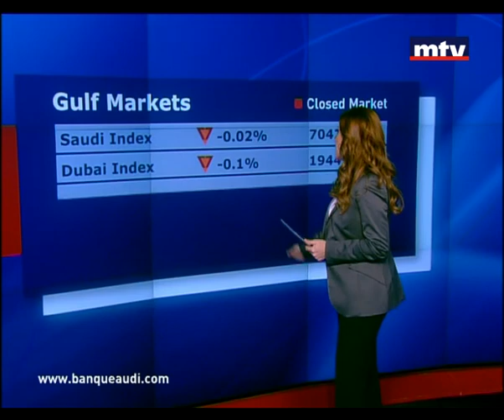Prime Time News 25 Feb 2013 - الصفحة الاقتصادية المحلية والعالمية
مع  الزميلة جيسي طراد قسطون.